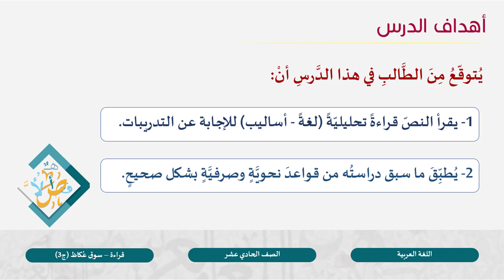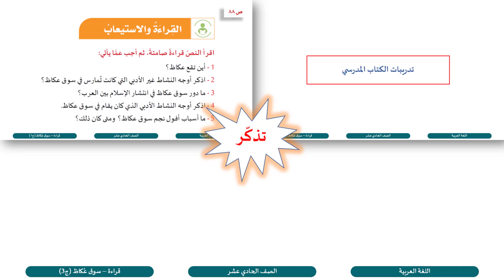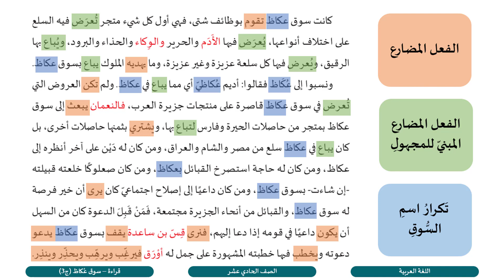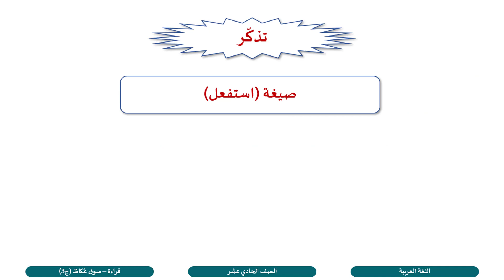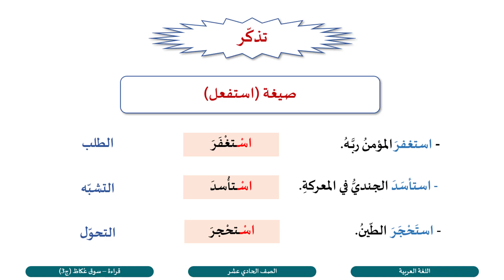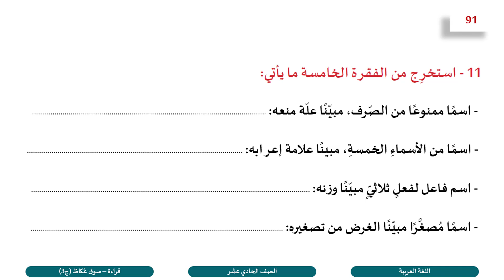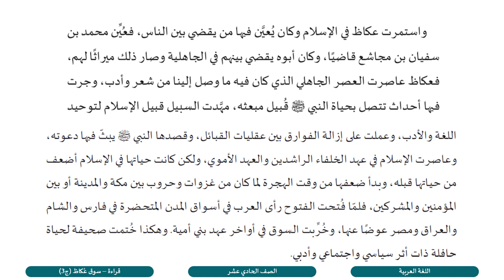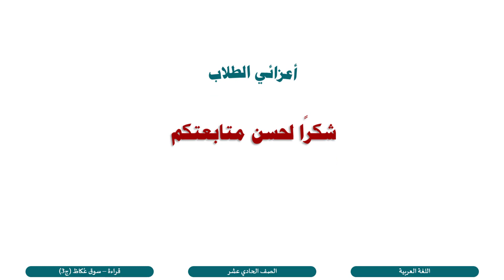الصف الحادي عشر المسار الأدبي اللغة العربية سوق عكاظ مقال ج3